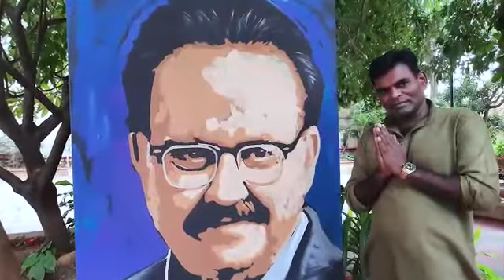art sp balu